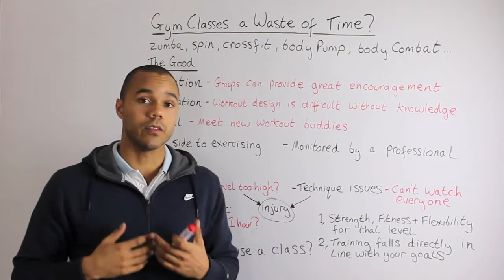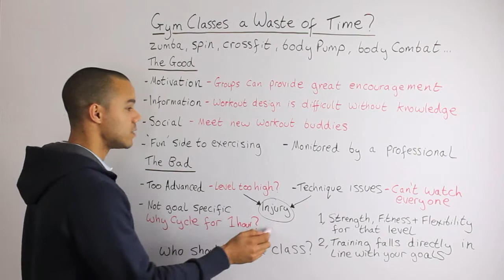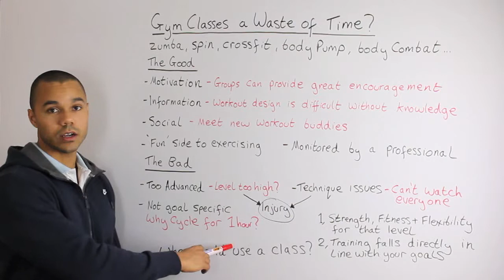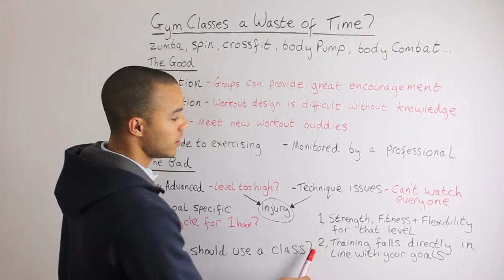Episode #5 - Are Gym Classes a waste of time?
Gym classes! Spin, body pump, body combat, Zumba... is there any point? Are they hurting you or helping you? Will they get you good results? Are they the best thing you can do in the gym? and if they are how do you choose between body pump and body combat??

I'll explain what they are and why your probably better off avoiding them all together!